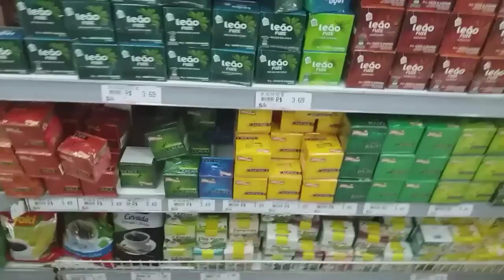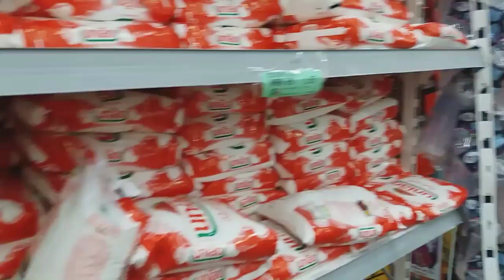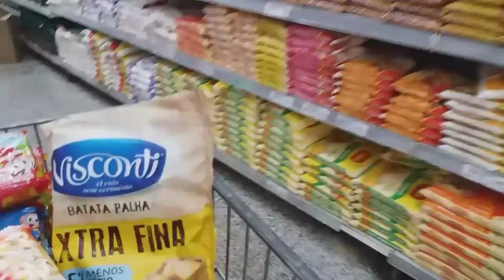FAZENDO COMPRAS EM OUTRA CIDADE